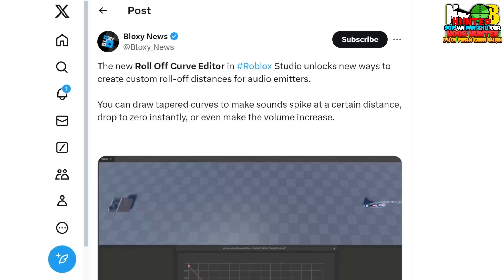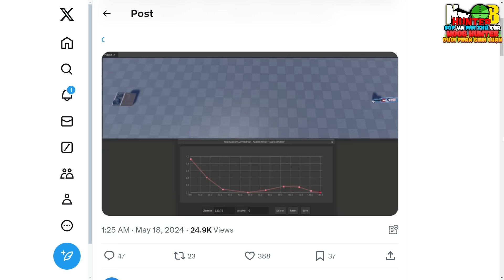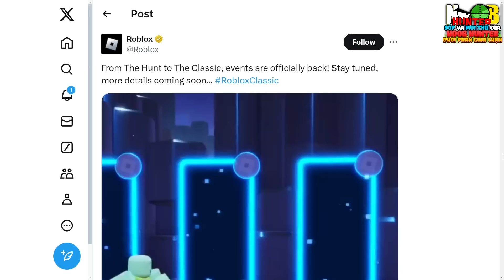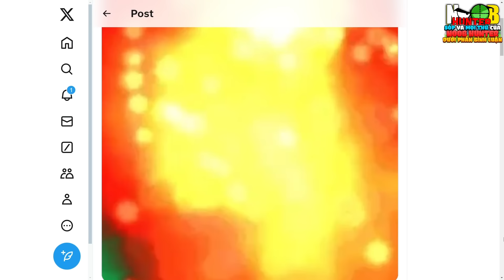SỐC! ROBLOX CHÍNH THỨC LÊN TIẾNG VỀ VIỆC HÀNG LOẠT NGƯỜI CHƠI GẶP LỖI VÀO THỨ 7 !? - Đừng Xem Thường